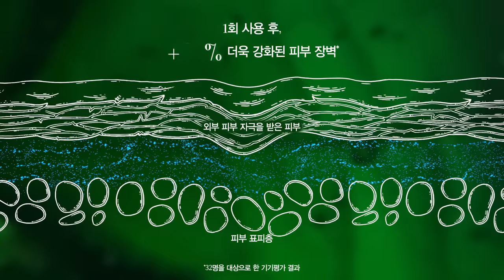[fresh X 조이] 모리셔스 티 엘릭시어 세럼 캠페인 본편 영상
조이의 빛나고 탄력 넘치는 피부의 비결,
모리셔스에서 자생하는 야생 티(tea)의 스킨 리질리언스 성분을 더욱 농축한
티엘릭시어세럼 으로 1회 사용만으로도 느껴지는 피부 변화를 경험하세요.

📌100% 탄력있게 빛나는 피부 경험*
📌+31% 더욱 강화된 피부 장벽**
📌-15% 피부 주름 및 잔주름 감소***

*33명 대상으로 1회 사용 후 피부 전문가 시험 결과**32명을 대상으로 한 기기평가 결과
***31명을 대상으로 한 기기평가 결과